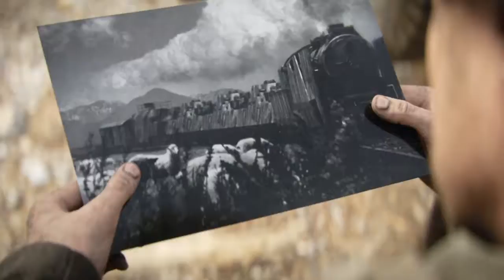STOP THAT TRAIN!!! - Call of Duty WW2 Part 4